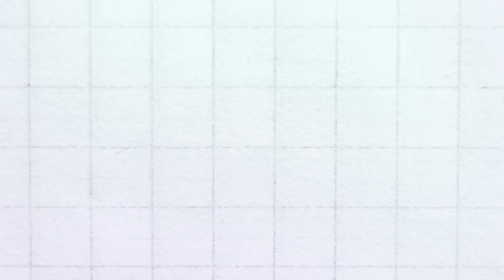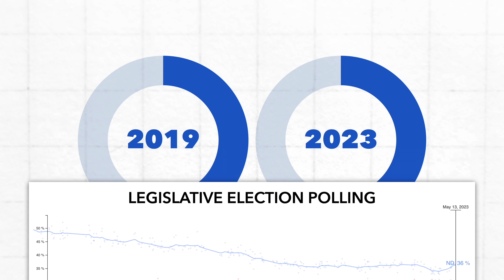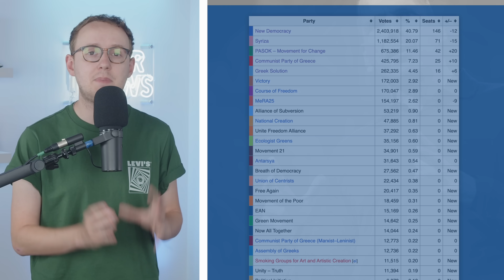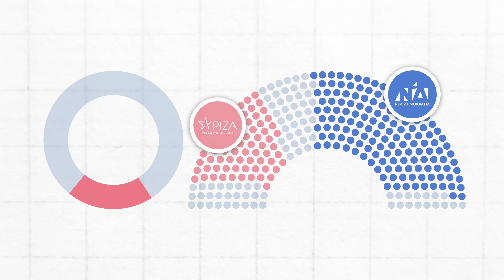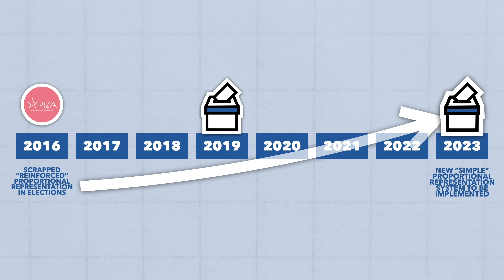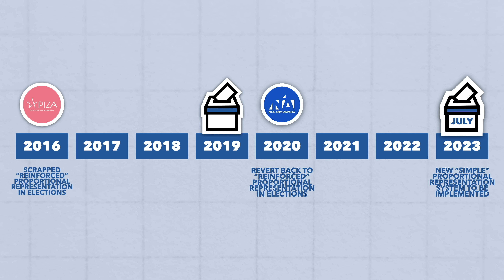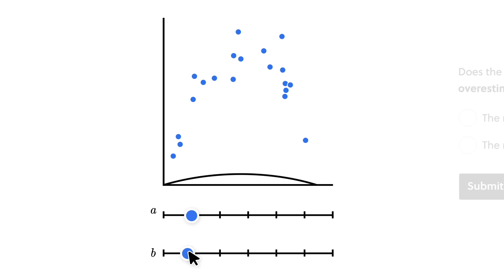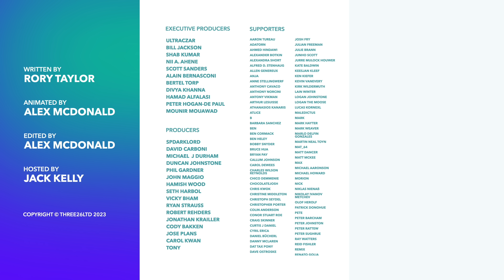Why Greece is Heading for Another Election After Just One Month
Despite delivering a strong result for the incumbent government on Sunday, Greece will likely have to head back to the polls again as early as July. In this video, we explain the results, what they mean and why Greece is set for another election so soon.